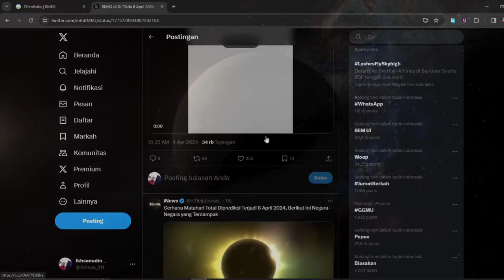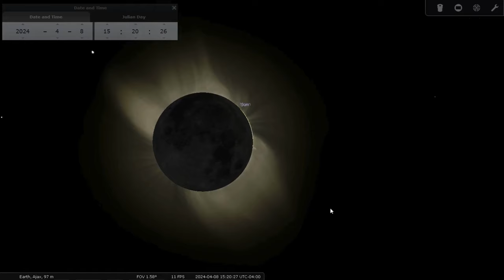BENARKAH ADA Fenomena LEDAKAN MATAHARI pada GERHANA MATAHARI TOTAL 8 April 2024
Narasi edukasi tentang peristiwa pada tanggal 8 April 2024, sebuah fenomena alam yang spektakuler akan terjadi, yaitu Gerhana Matahari Total. Menurut laporan Badan Meteorologi, Klimatologi, dan Geofisika (BMKG), saat gerhana berlangsung, kita akan menyaksikan ledakan-ledakan di Matahari yang disebut sebagai solar flare.
Simak narasi edukasi berikut dari awal hingga akhir.